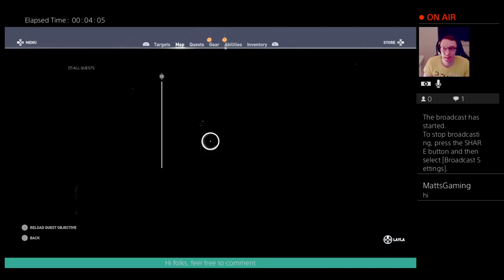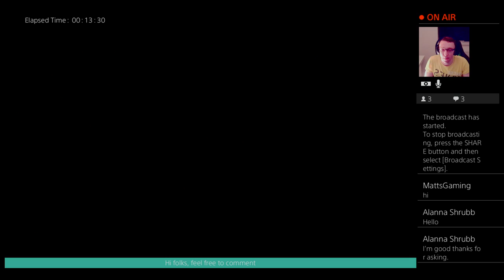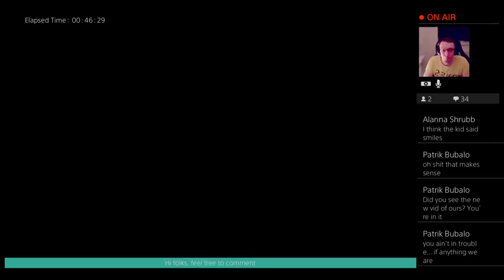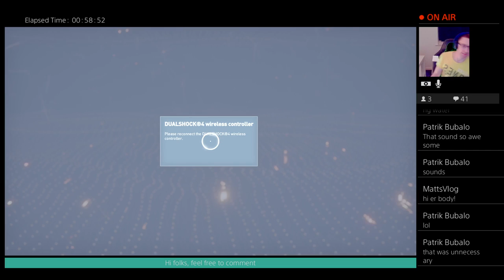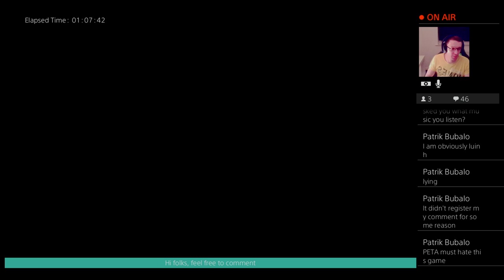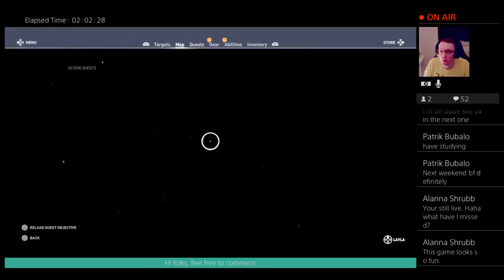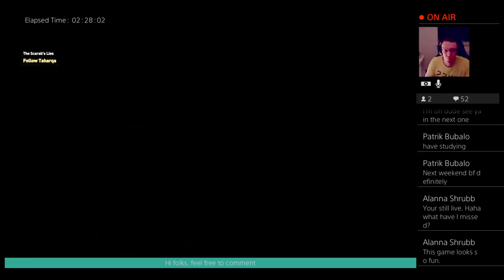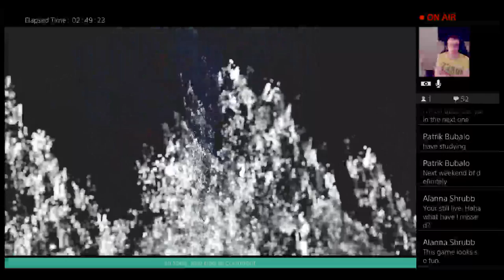Assassin's Creed: Origin - Sunday Live Stream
It's time to share some Assassin's Creed: Origins with you guys and girls.

I am loving this game so far. It is freaking awesome.

Hope you guys love it too.

Thanks to everyone who watched the stream and commented, liked and subbed. It's very much appreciated. Thank you!

Slan.